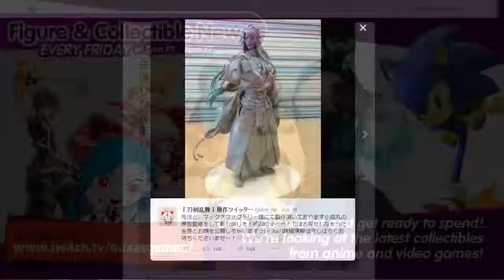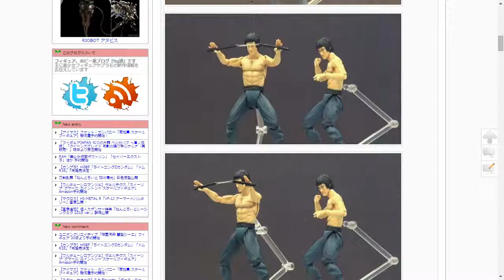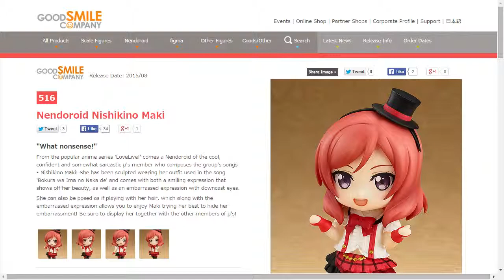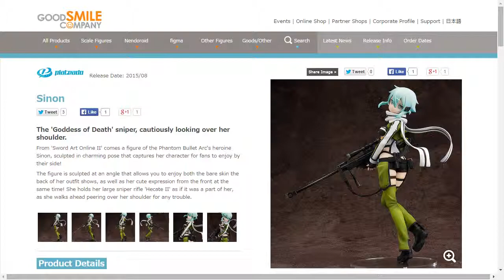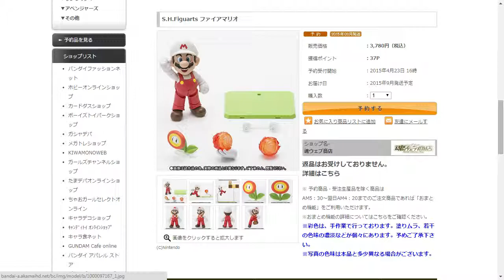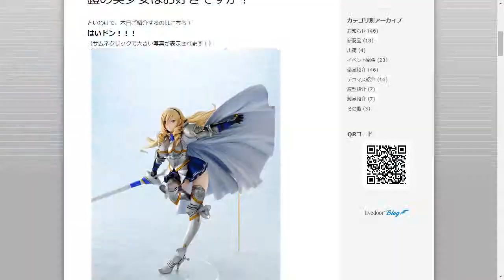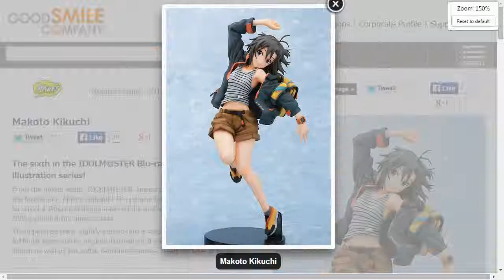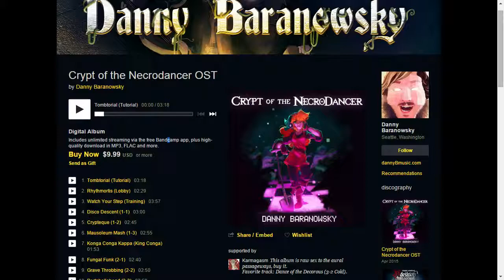Figure & Collectible News for April 24, 2015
Every Friday at 5pm PT / 8pm ET, we look at the latest in figures and collectibles. So grab your wallet and get ready to spend!

Sources:

PREVIEWS
Touken Ranbu - Online: Kogitsunemaru by Max Factory

Dragon Ball Z: Resurrection "F": S.H. FIGUARTS Super Saiyan God Super Saiyan Son Gokou by Bandai
Dragon Ball Z: Resurrection "F": S.H. FIGUARTS Golden Freeza by Bandai

Persona 4 Arena Ultimax: FIGMA Yu by Max Factory

Love Live!: S.H. FIGUARTS Nishikino Maki by Bandai

PRE-ORDERS
Love Live!: NENDOROID Nishikino Maki by Good Smile Company

Super Mario Series: S.H. FIGUARTS Fire Mario by Bandai

Batman: RAH Batman Flashpoint Ver. by Medicom Toy

The iDOLM@STER: Makoto Kikuchi by Phat! Company

NOW AVAILABLE
Crypt of the Necrodancer OST by Danny Baranowsky (feat. FamilyJules7x)